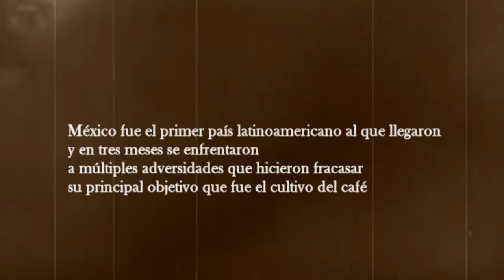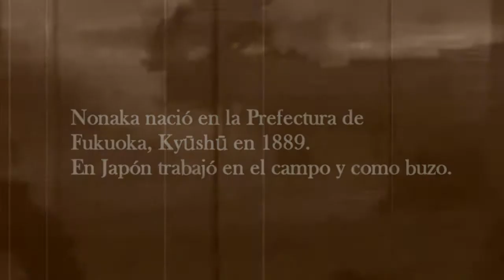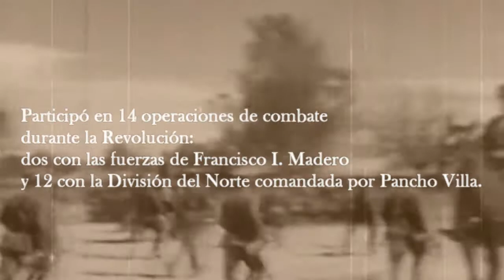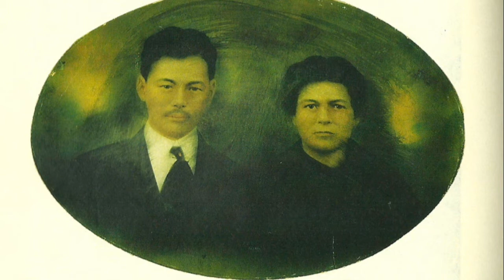Cápsulas Polakas "Kingo Nonaka"